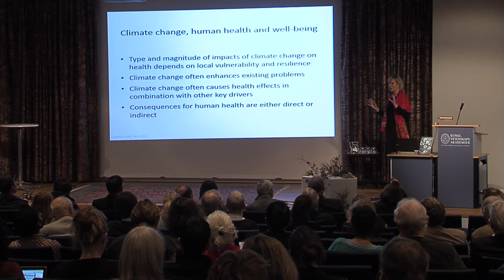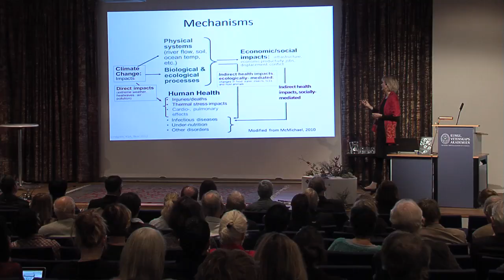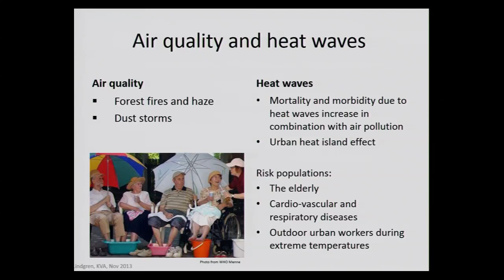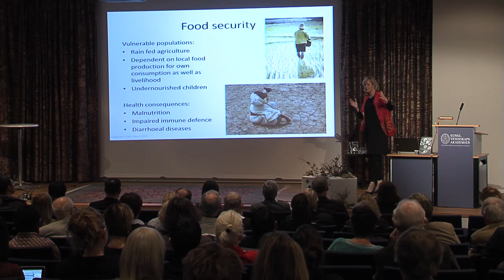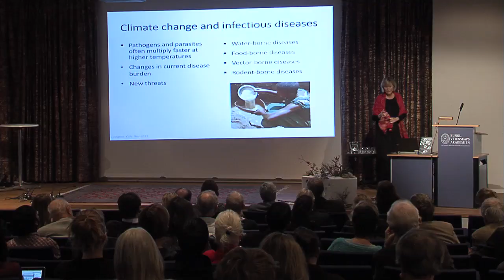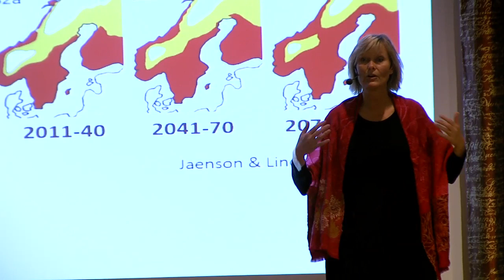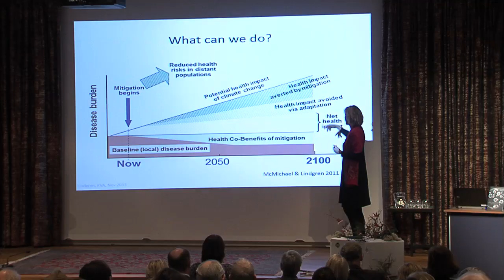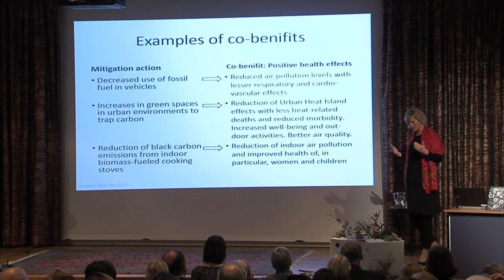Human health and global environmental change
Dr Elisabet Lindgren, Karolinska Institute. This seminar explored different challenges in the context of the Anthropocene for societal development and human wellbeing.